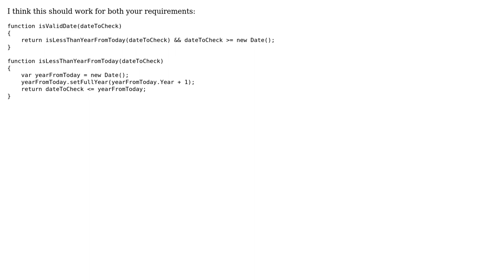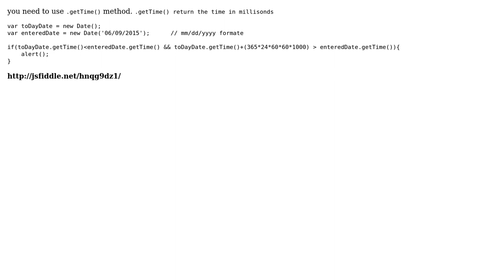javascript date validation to check whether it exceeds exactly next year's date (3 Solutions!!)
javascript date validation to check whether it exceeds exactly next year's date

With thanks & praise to God, and with thanks to the many people who have made this project possible! | Content (except music & images) licensed under CC BY-SA | Music | Images & others | With thanks to user ozil user Konstantin Dinev user GrandPa user B Wells and the Stack Exchange Network Trademarks are property of their respective owners. You are responsible for your own actions.